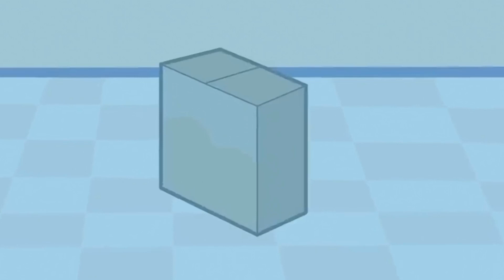Why Nonexisty wouldn’t work in TPOT…